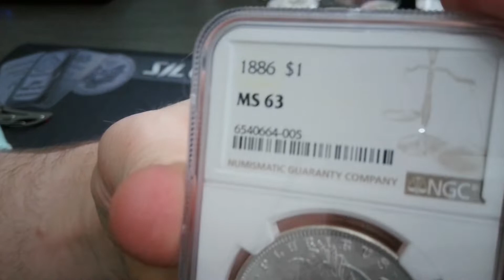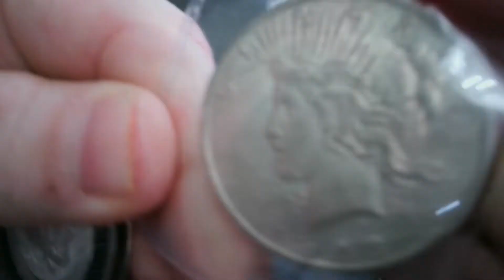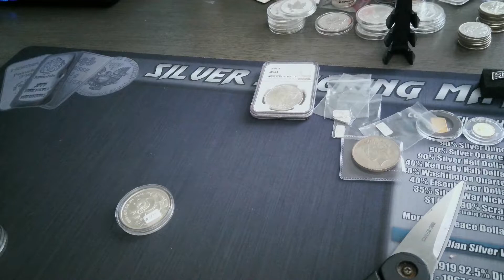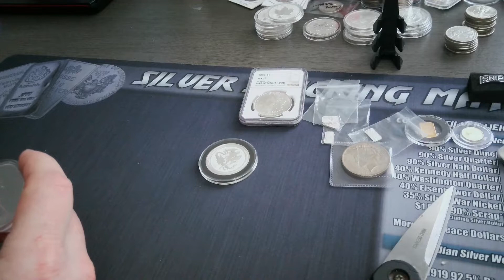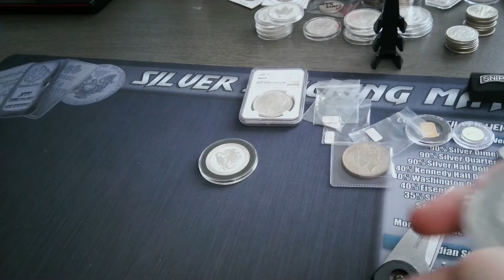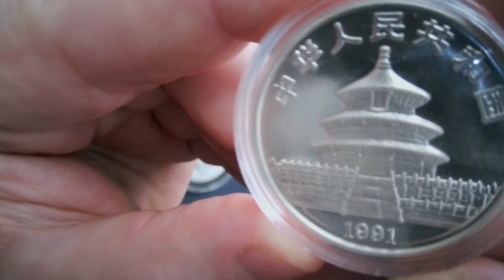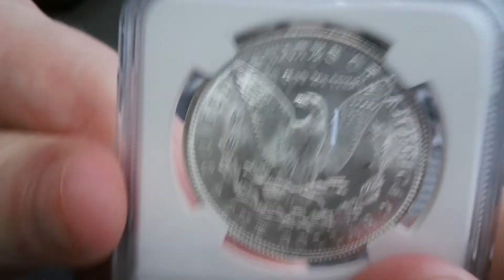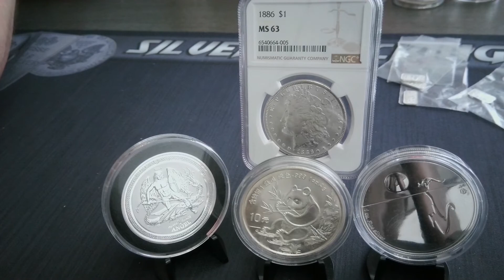Mail Call from The Septic Man himself! Plumber Stacker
Plumber Stacker did a live auction from his Local Coin Shop, and it was like rapid fire!! Missed out on some good stuff, but still picked up some nice pieces regardless!!!